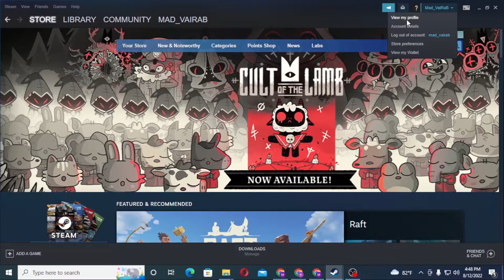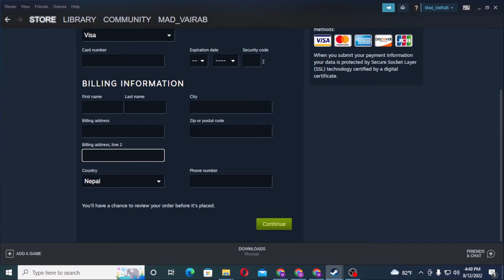How to Add Payment Method in Steam Wallet? How to Add Card on Steam Account? Steam Wallet Funds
You can easily add cards to the steam account to be able to recharge your steam wallet funds. This video will show you how to add a card to your steam account with quick and easy steps. So, watch till the end for all the steps.